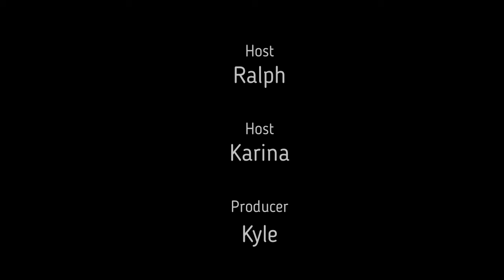It’s Time to Ante-UP(Ep. 26)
The line between criminals and government officials is getting blurrier by the day. It’s hard to differentiate between those who cause us harm without our consent, and those who cause us harm with our consent. Join us as we make that distinction crystal clear.
Do you have a story to tell?